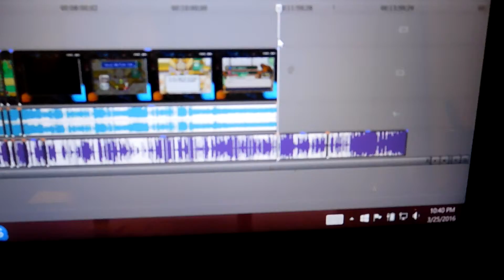Just Kinda Cuts Out | Day 85 (25/03/16)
I still like making Let's Plays, but I could do without technical difficulties.